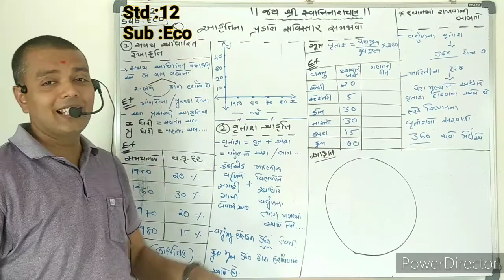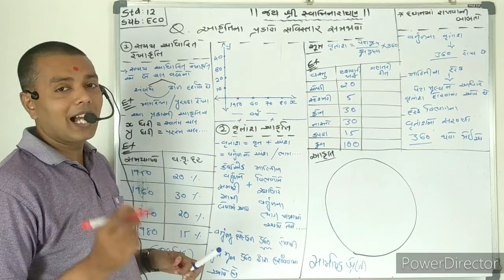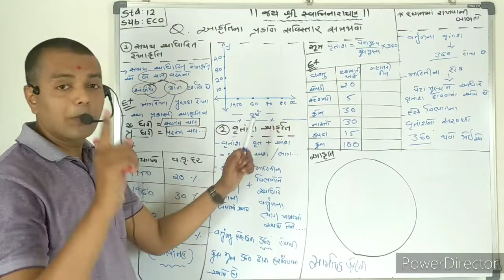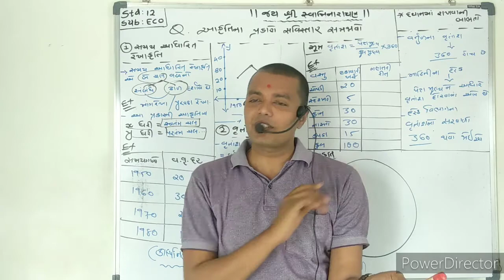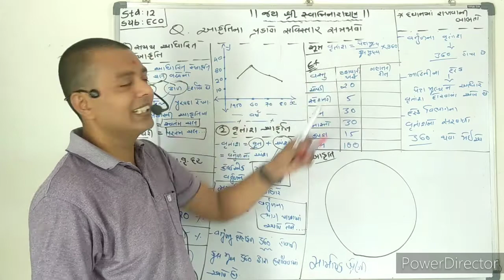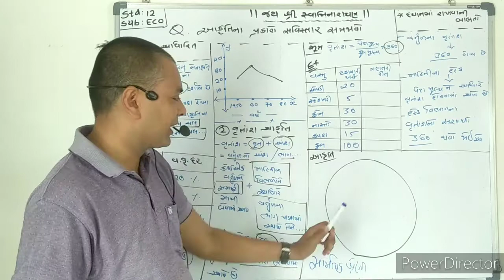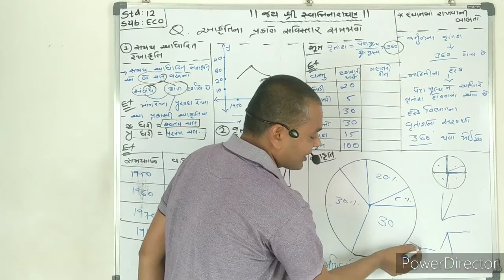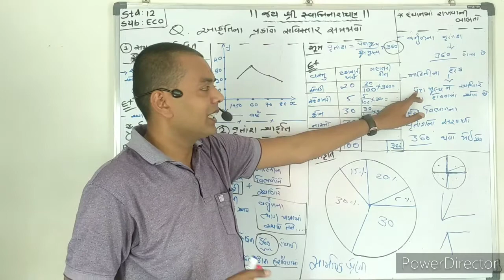12th Eco ch 1. Lec 3